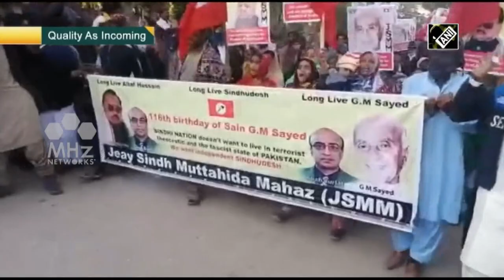Altaf Hussain to be head of 'Sindhudesh' government in exile, says Shafi Burfat